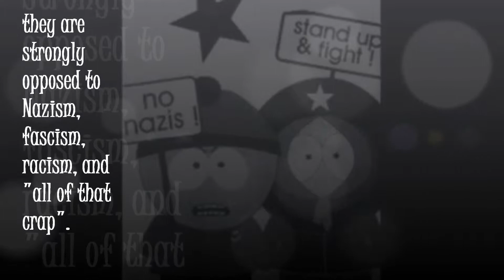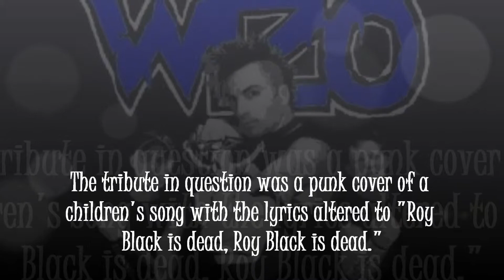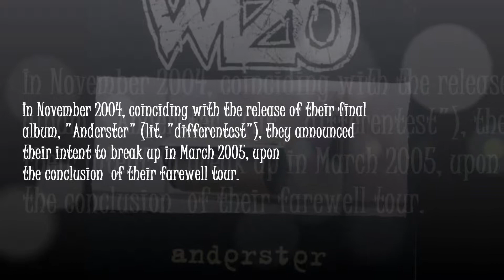WIZO - Doof Wie Scheisse (Fan Made Video) w/ band bio!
This is a music video/ band biography I made using the song "Doof Wie Scheisse" by German punk rock band WIZO.  Just kick back, relax and enjoy the music -- you might even learn something!